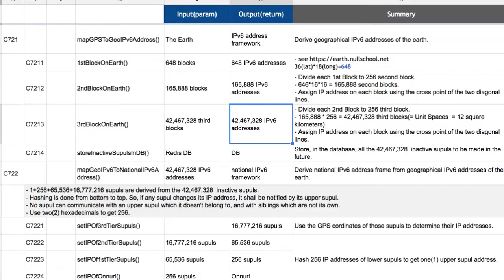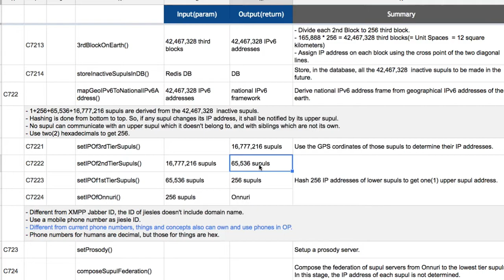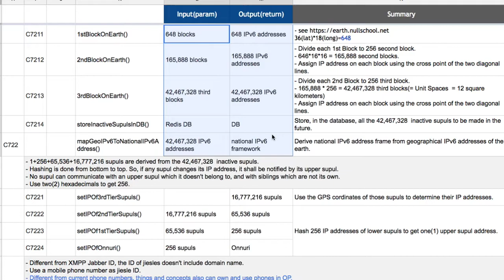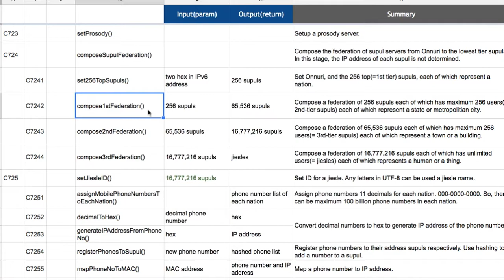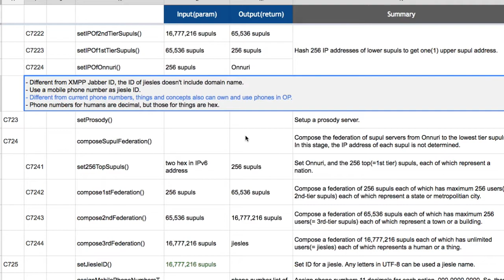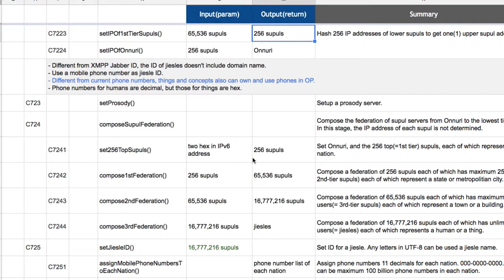[직녀] 04 - Geographical Supuls and National Supuls